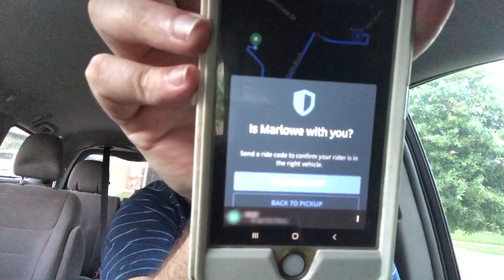Uber Adds Verification Code For Riders & Drivers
This channel is meant to inform New, Current or Future Uber/Lyft Drivers with helpful information and tips that can be applied to ALL markets to maximize earnings.

⭐️Here’s a helpful app(GetUpSide) for everyone to save on gas with prices on the rise. Here’s a video showing how it works

⭐️The Best Dash Cam Recommendation

🥊🏋️‍♀️Here’s my workout channel I started to try and get fit and inspire others to do the same.

⭐️New Uber Drivers
Sign up with your maximum bonus/guarantee applied up to $1000!

A Special "Smack-o-vich" Shout Out To My Patrons
Christopher K.—James Lee —David Bolen—RideCare—Scott Withers

⭐️⭐️⭐️My wife loves Dia&Co, and I think you will, too! Their personal stylists are great at finding styles that fit just right for all women sizes 12-32. My wife gets business attire, casual wear, accessories and more! Give them a try with this link and get styled for free!

⭐️BONUS ⭐️
This is the legitimate way to retroactively applied one today. It’s always worth a try And Uber will email/message you within 24hrs telling you if it was approved or not and what to expect.
1 Open Uber driver app
2 Click On your picture in top right
3 click help in the top right.
4 click account and payment
5 click referrals
6 click invited driver - report my missing or incorrect driver referral
7 click message us and use the information below
Invite code: 6H5BG897UE
Friend name: Dustin Nicol
Detail: my friend Dustin  referred me to drive for uber

⭐️Here’s the video on how to retroactively apply a uber referral if you forgot to when ya first started driving.

⭐️For anyone that wants to sign up with “Get Cargo”and make up to $500 a month selling snacks for FREE!!

⭐️Use this code for money off your food when ya use Ubereats Eats-6H5BG897UE

⭐️Check out the Website for this channel for helpful information and tips plus get the recommended DASHCAMS for rideshare drivers

⭐️Here's the Facebook Drivers page I created to help everyone stay informed with updates and tips for Uber

⭐️Here's the Uber/Lyft Driver 101 Facebook group to interact with other drivers

Learn more to earn more